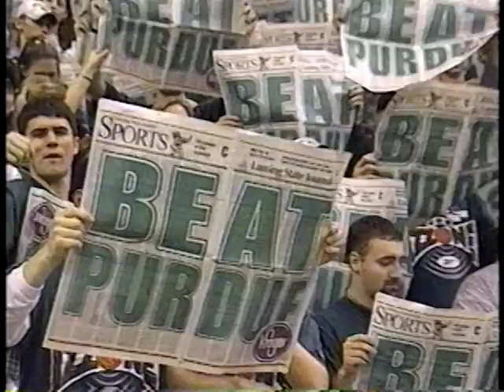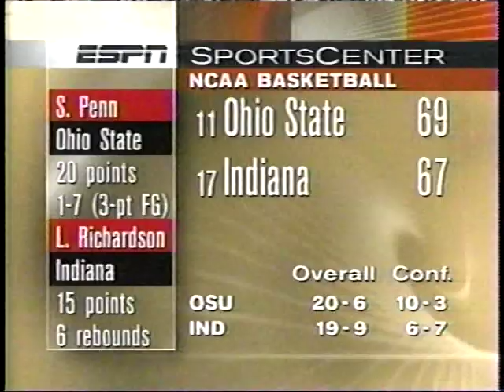1999 College Basketball Highlights February 16-18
Tuesday-Thursday, February 16-18, 1999